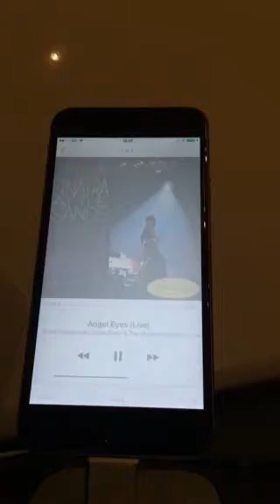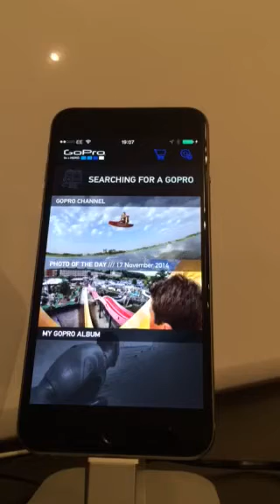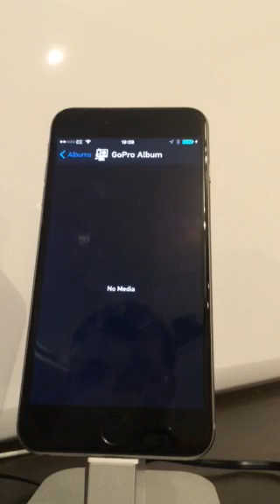Haunted iphone 6s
My iPhone is haunted by a frank Sinatra loving ghost!!!